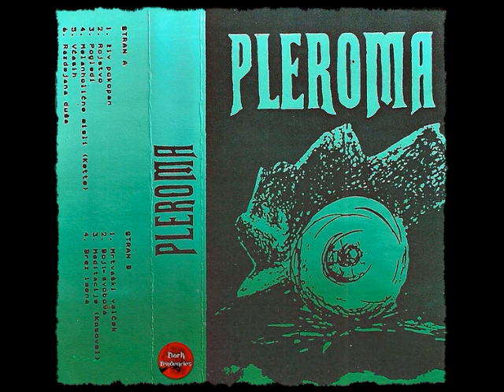Pleroma - Pleroma 1988 | Cass | Gothic Rock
Gothic Rock (Yuguslavia)

01.ŽivPokopan
02. Rojstvo
03. Pogledi
04. Melanholične Misli
05. Včasih
06. Razdejana Duša
07. Mrtvaški Valček
08. Boji - Svoboda
09. Meditacije
10. Brez Imena

I will delete your material, please do not report it.
all material posted here has no intention of inflicting copyright, we only post it for dissemination.
This channel is dedicated to supporting and promoting Goth and Alternative bands. If you like the music please support the band and buy their albums.